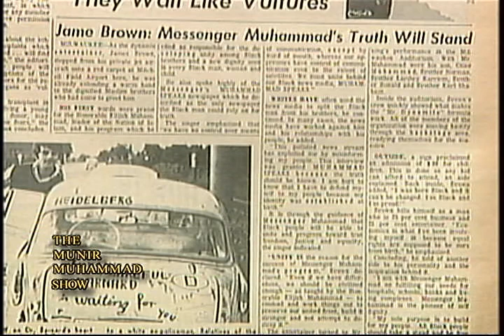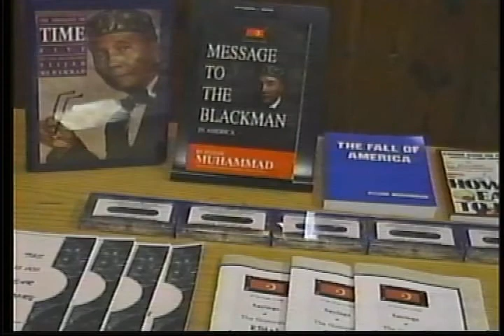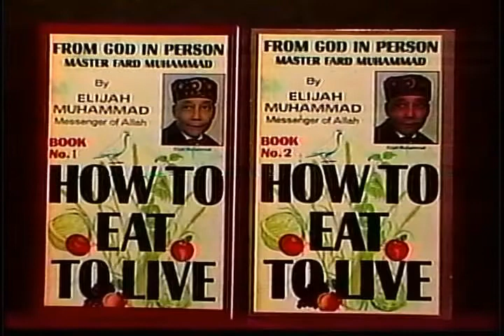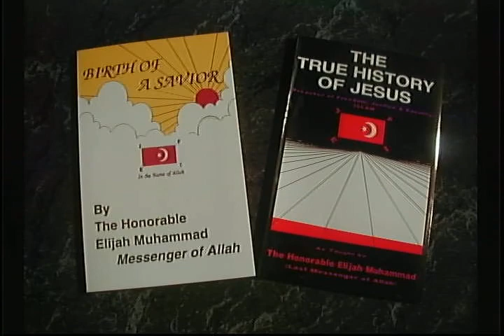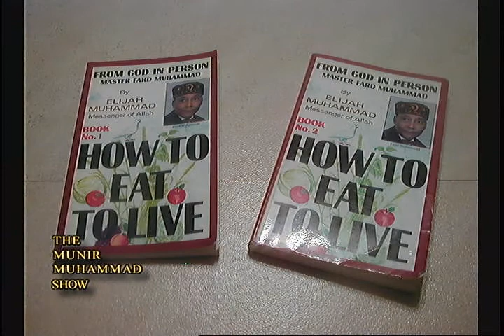Munir Muhammad Show (MM2601)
Host:  Jamil Muhammad; Guests:  Sajdah Wendy Muhammad, Karriemah Muhammad; Anthony D. Muhammad
05/22/2022